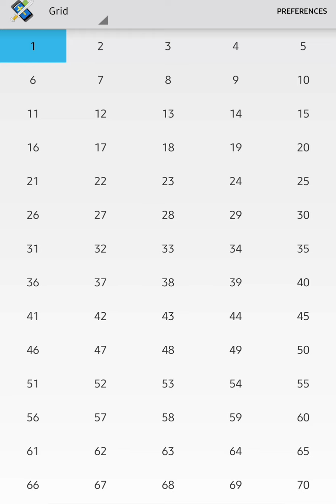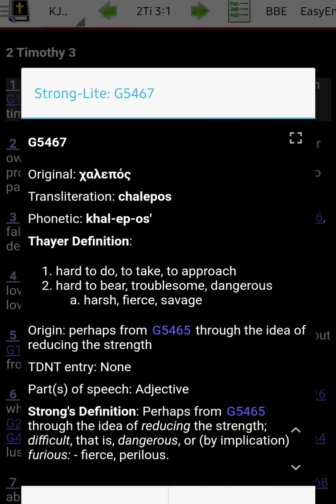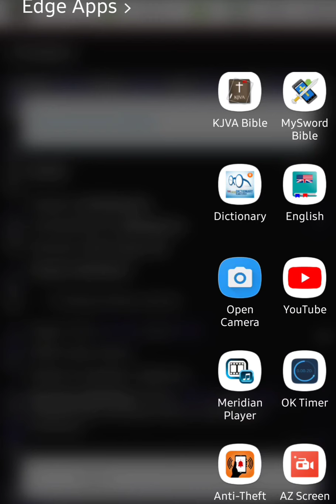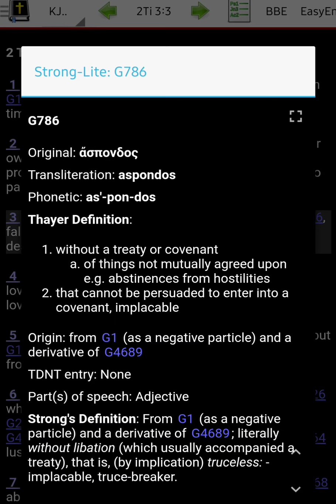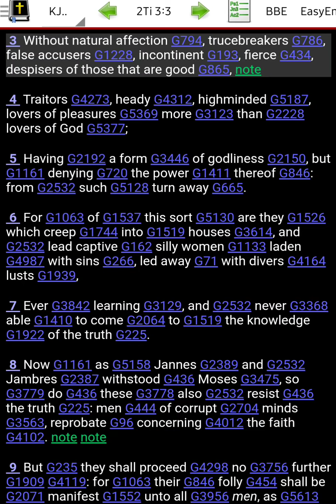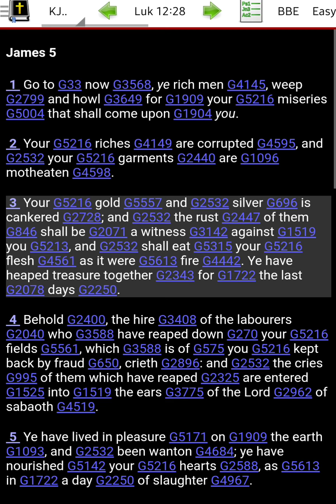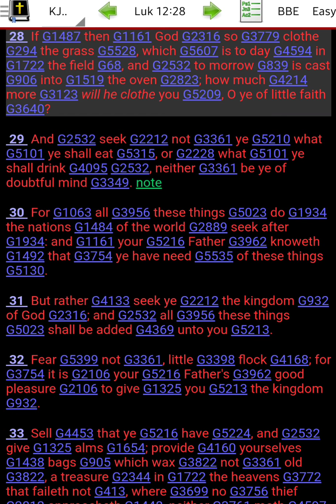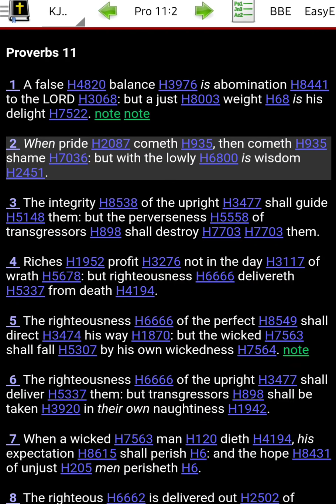The LORD will take care of us in these last days